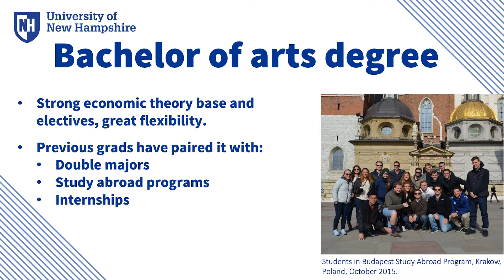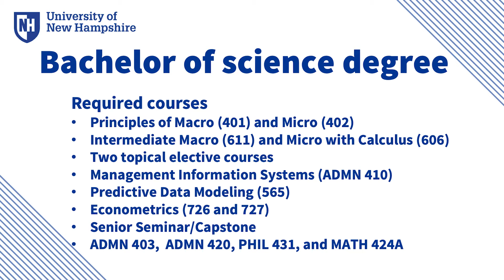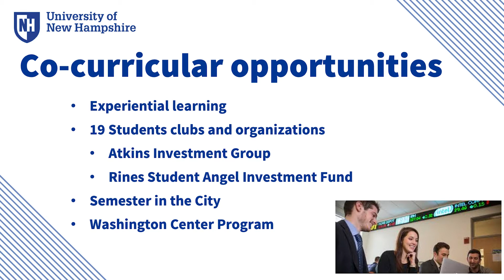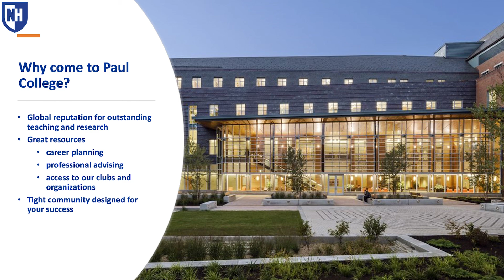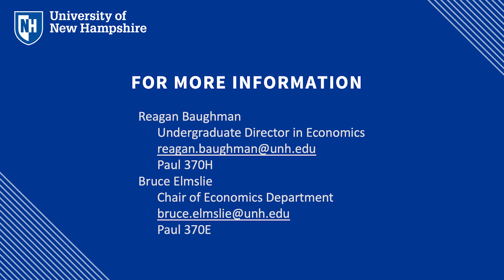Academics at Paul: Economics Quick Pitch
Associate Professor of Economics (and Associate Dean of Undergraduate Education) Luciana Echazú explains why you should major in economics at Paul College.

Our programs that will ground you in the concepts and models of economics, while also teaching you the tools of economic analysis and how you can use these tools to analyze and better understand real world-situations such as efficiency of resource use, fairness of economic outcomes, and development of global and national economies.